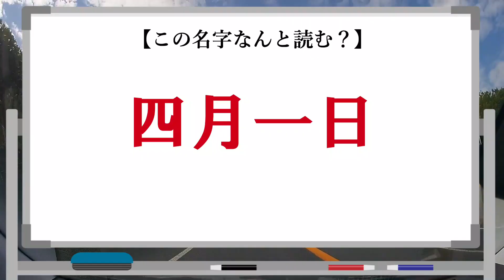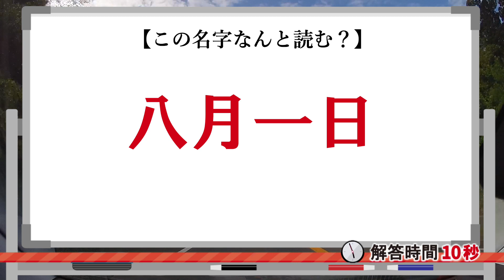【難読漢字】読めたら超スゴイ！あなたは何問正解できる？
あの人気キャラやアイドルの名字も！？今回は難読名字クイズです。
日本には名字が30万種もあるといわれ、世界で見ても飛び抜けてたくさんの名字があります。
今回はそんな中でも日本人でも読めないような難読名字を集めました。
もし身近にこの名字を持っている方がいたらそれはとてもすごいことですね。
皆さんはいくつ読めましたか？